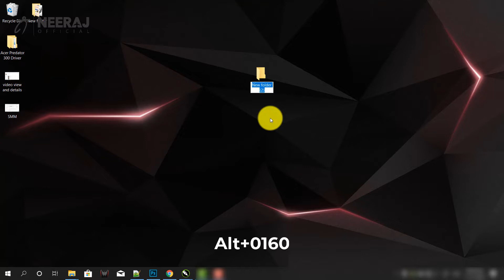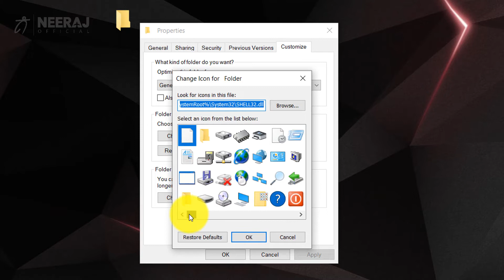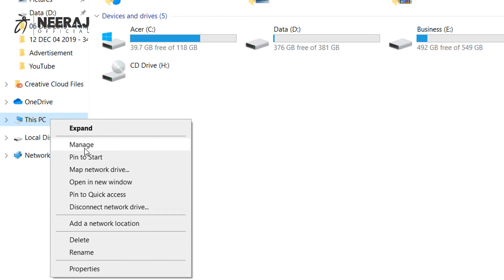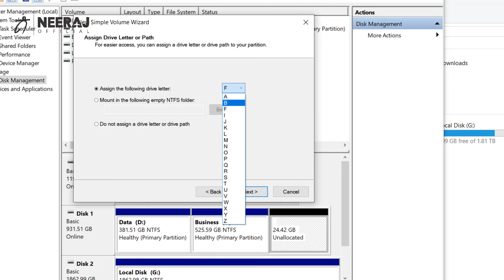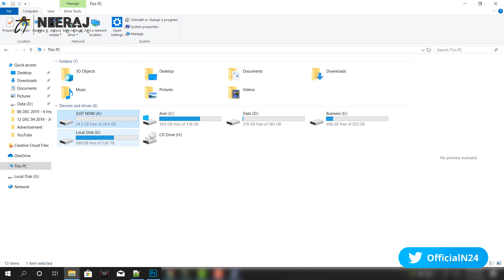Wow Amazing Trick: Folder Hide Trick & HDD drive partition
Hello All,
Ish video me aap ko me batane ja rahaa hu bahut jyadaa hi simple tarika jis ka naam hai Folder Hide Trick & HDD drive partition matlab ki aap  kisi bhi folder ko hide kar skte ho ek naye tarike se sath me aap ko bataa rahaa hu ki kese aap bas pal bhar me hi HDD k partition banaa skte hain, pura video dekhe or LIKE, COMMENT & SHARE jarur se krna.